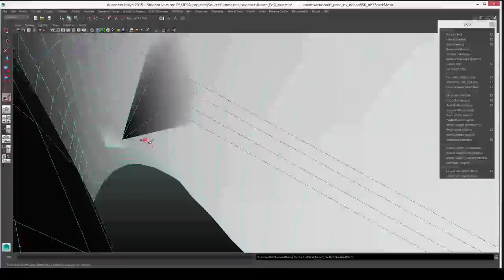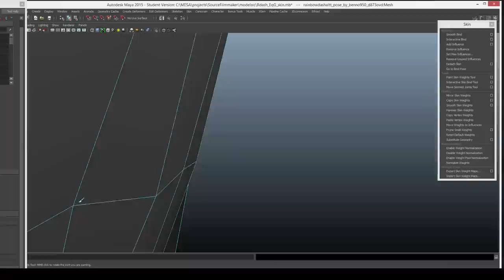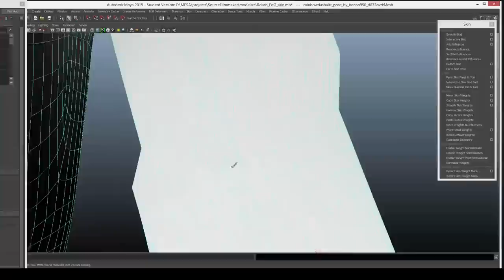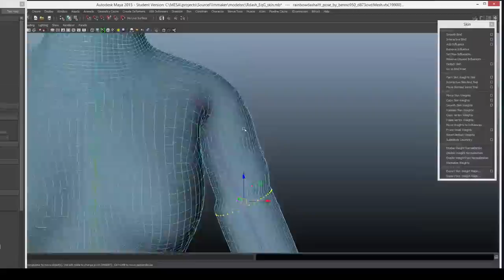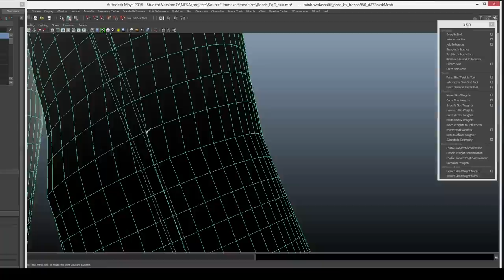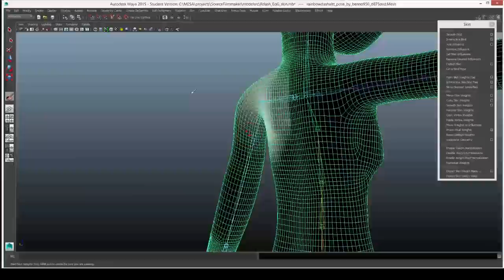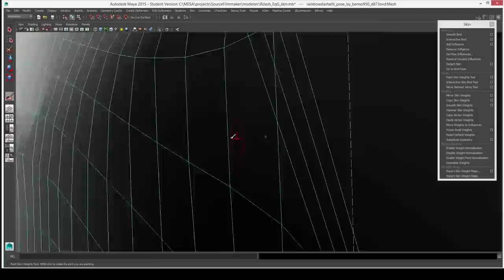3D Rigging Timelapse: EqG Base 1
Model created by CreatorOfPony.deviantart.com

I'm slowly making progress on the EqG base rig and skin weighting.  This is about an hour of work.  I'm an amateur rigger, so I've been learning on the fly.  The challenge is what keeps me going because the 10's of hours I am putting into this need a reason.

Anyway, most of my minor updates are posted to my deviantart.